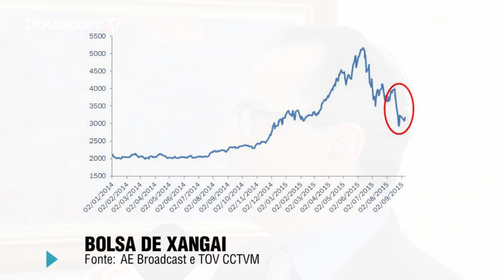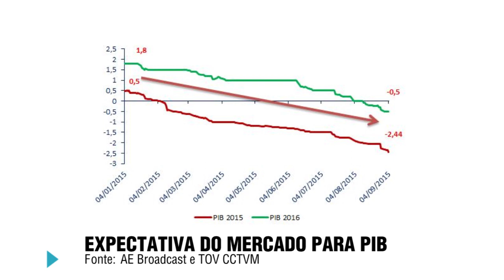PIB da China e Brasil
Pedro Paulo Silveira fala sobre o impacto no Brasil da desaceleração da economia da China